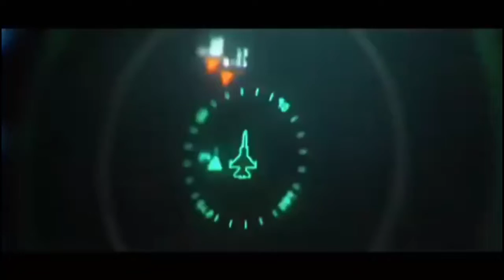chinese jets | china Air Force | Pakistan Air Force | Pakistan Air Force Clips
One lakh Kg Weight one lakh eighty five thousand kg payload

Crew 3
Capacity : 55,000 kg ( 121,254 lb) [56]
Length : 47m ( 154 ft 2 in ) [57]
Wingspan : 50 m ( 164 ft 1 in ) [58]
Empty Weight : 100,000 kg (220,462 lb)
Max Take Off Weight : 180,000 kg ( 396,832 )
Turbofan engines
Powerplant 4 × soloviev D-30KP-2 (WS-20 Planned )
Performance

Range : 7800 Km ( 4,800 mi, 4,200 nmi ) with 2 type 15 Tanks (59)

c 130
c 130 pakistan

c130 aircraft
chinese fighter jets
chinese fighter
c 130 aircraft

c130

c130 plane

c130 hercules

ac 130 gunship

c130j

c130j hercules

ac 130 hercules

super hercules

c130 gunship

hercules c130

hercules aircraft

lockheed hercules

ac 130 plane

lockheed c130

c130 cargo plane

hercules gunship

lockheed c130j hercules

c130j super hercules

c 130 h

c130 price

hercules 130

c130 cost

c130 spectre

c130 super hercules

c130 spooky

hercules transport plane

coast guard c130

fat albert c130

c130h hercules

boeing c 130

lockheed c130h hercules

hercules cargo plane

c130 5125

lockheed c130 hercules

hercules military plane

130 hercules

c130e

hercules jet

hercules planes

c 130 j hercules

c130 jet

c130 hercules aircraft

hercules c

air force c130

blue angels c130

super hercules plane

c130 transport plane

c130 hercules gunship

c 130 hercules gunship

c 130j aircraft

lockheed martin ac 130

a c130

air force hercules

usaf c130

c 130 military aircraft

c130j cost

civilian c130

c130 plane price

c 130 coast guard

c130j price

c 130 puff the magic dragon

lockheed martin c130

plane c 130

c130 rsaf

kc130j super hercules

c130 transport

airplane c 130

hercules c130 aircraft

c130 cargo

airbus c130

new c130

ca 130 plane

military c 130

130 plane

c130 hercules price

hercules c 130 aircraft

hercules 130j

hercules transport aircraft

rsaf c130

c130 spectre gunship

amphibious c130

gunship c 130

ac 130 hercules gunship

ec 130 h

c 130 j 30

hercules army plane

130j super hercules

ac 130 cargo plane

c130 tcg

5125 c 130

army c130

c130 spooky gunship

hercules jet plane

spectre ac 130 gunship

military hercules plane

c130j gunship

uscg c130
Pakistan Air Force jets
Pakistan Air Force Craft

pakistan air force crafts
Pakistan Air Force Air craft

High Weight Jet
Brightest Wight jet
Military Jets
Military Jet